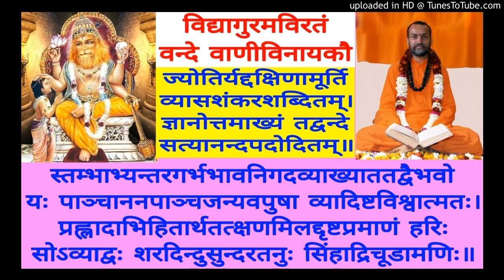Pratyak Tattva Pradeepika (Chitsukhi) CS 196 Swami Shantidharmananda Saraswati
CS 196  M - Etena Prakriti Purusha (533)
Manasa Nayana Prasadini Teeka